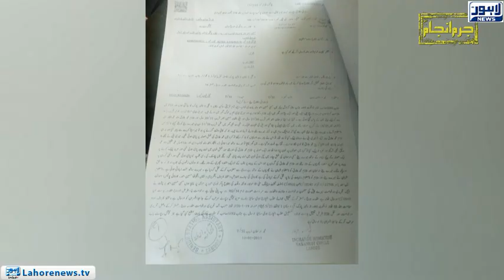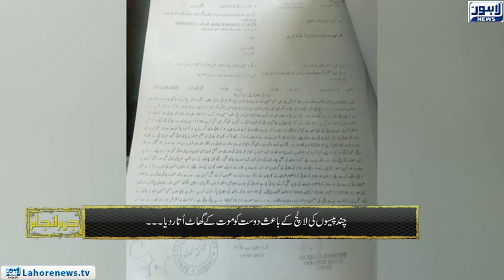Jurm Anjam - Part 03 - Khaufnaak qatal ki androoni kahani